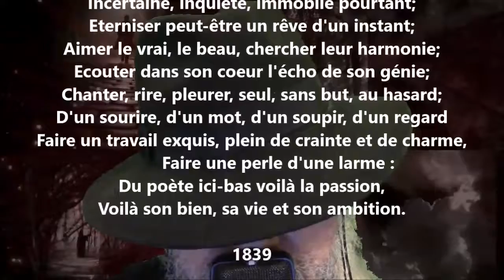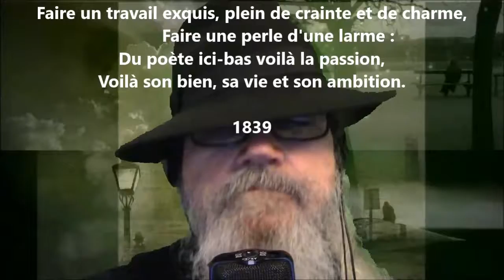Qu'est-ce que la poésie ? - Alfred de Musset lu par Yvon Jean